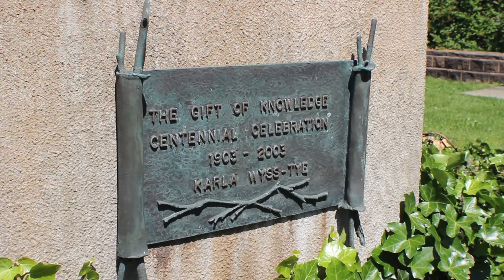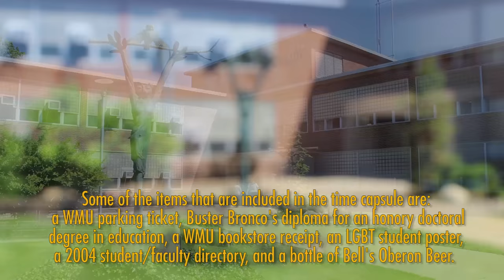MyWMU - "The Gift of Knowledge"